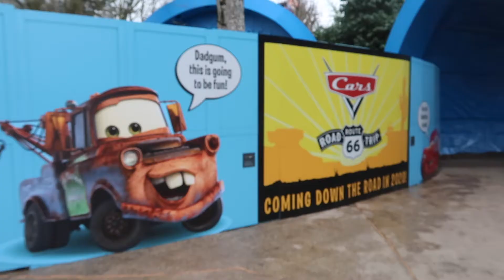First day at Disney studios | Disneyland Paris days before lockdown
First day of going to Disneyland Paris Disney studios a short introduction where we see all things Star Wars and a first order recruitment seeing all the characters come out days before the French lockdown in the series we will discover and learn about the different steps as we got closer to the date everything closed dlp eurodisney lockdown in addition make sure you check out our worst travel day ever wear our flights not only were cancelled but the entire airline had collapsed and all the things to do and not do as well as point of view rides of the new ratatouille ride